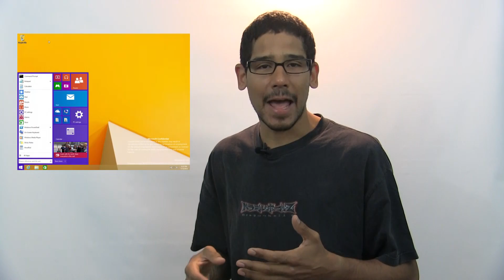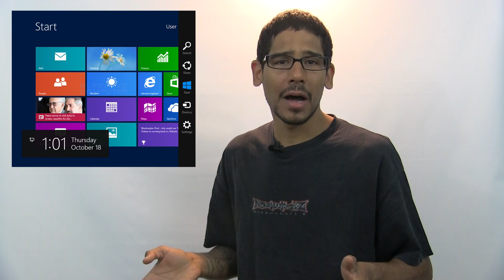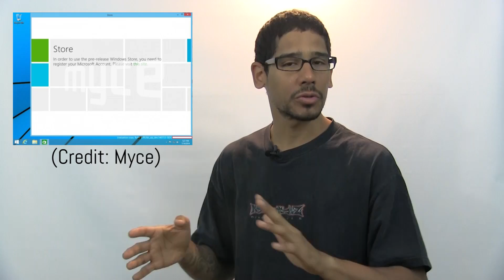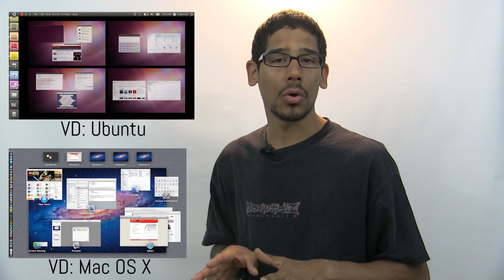Windows 9 Expectations!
Microsoft is at it again! Okay, they weren't successful with Windows 8.1, but Windows 9 will fix all the issue we are having now - is it?

For Discount Orb Headphones products use: BJTECHSAVES